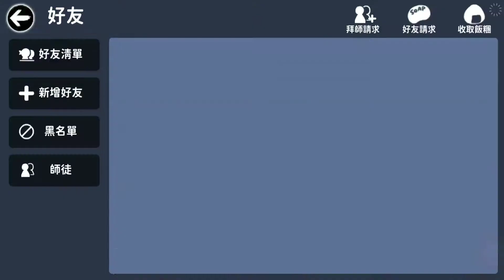《忍者必須死》女僕‧琳!